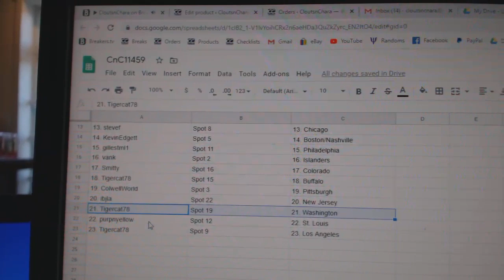Team Randoms - C&C GB #11,459